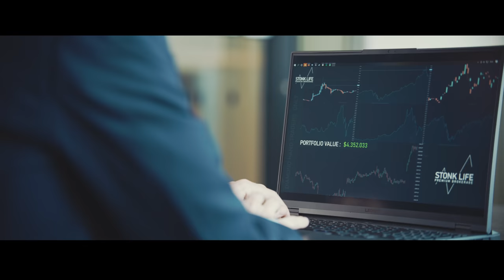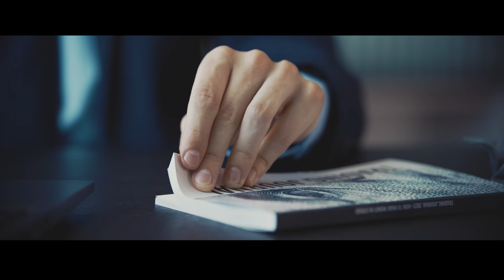IT'S TIME | G2 Esports LEC Summer Hype 2021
IT'S TIME. After a disappointing spring split, our League of Legends players had to find new ways to make ends meet (Thanks Carlos). But with Carlos bored of what the LEC has become without G2, maybe it's time for a return for Summer Split?

Who do you think looked best at their new job? Wunder, Jankos, Caps, Rekkles, or Mikyx?

MB: MB01AYKPPAI5SJB